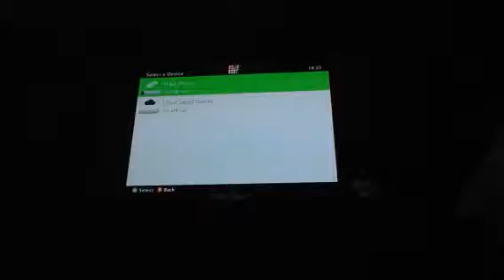My Goodbyes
Check out Reddotgaming and TheCoDGamer